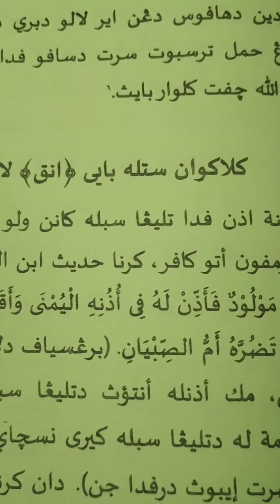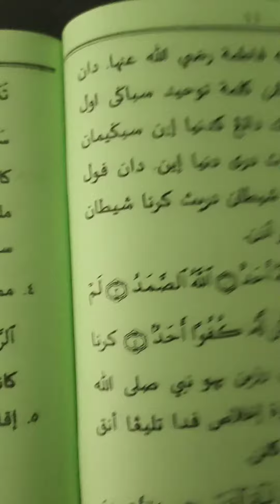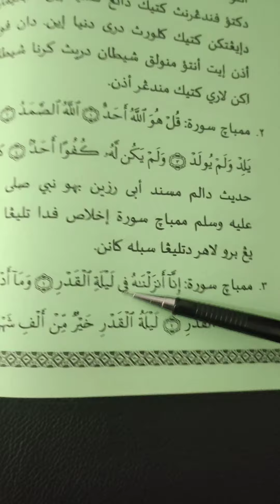kelakuan setelah bayi lahir